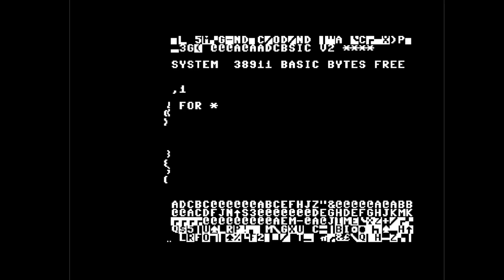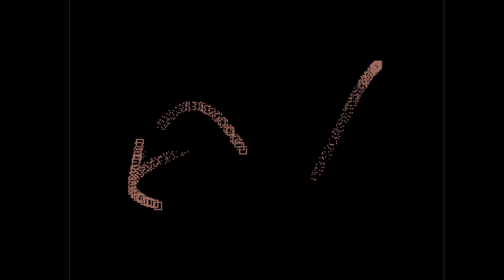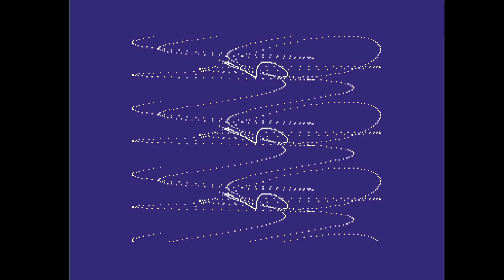C64 Demo: 1996 Black Hole by Lepsi De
Airwolf/F4CG